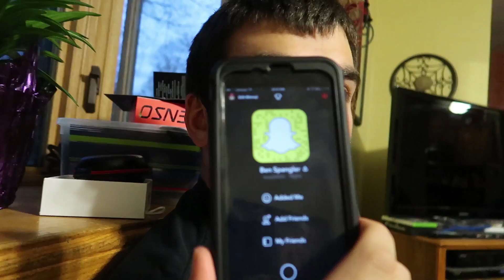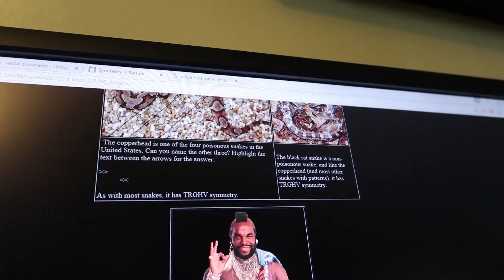Thank you.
♥ GRAPHICS CARD
♥ STORAGE 1
♥ STORAGE 2

♥ Who am I and why do I make videos?
My name is Loverfella. I am a 21 year old college student studying environmental engineering. YouTube is my passion, I love making let's plays and inspiring my fans. I also really enjoy vlogging and connecting with my fan-base. My dream is to become a huge YouTuber that can change the world.

♥FAQ
Do you have an Xbox?
 - I do not, and I cannot afford one

Why are you so good at YouTube?

 -You can join my server via the steam group above :D

Which server do you play on?
 -If it isn't in my steam group, it's a secret on purpose! :)

What do you do besides youtube?
 -I am an engineering intern at a Pharmacy company from Janurary to August, working full time!

What is your schedule?
 -Right now I do two ark videos, followed by one non-ark video. It's a rough schedule, but I post daily at 3:00PM Eastern :D